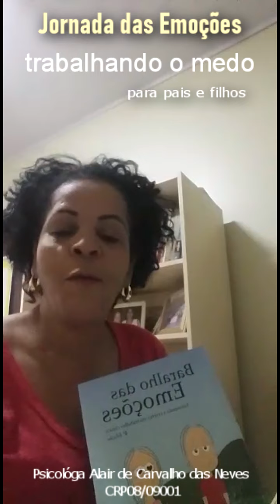Jornada das Emoções - Trabalhando o medo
A Psicóloga Alair de Carvalho traz o tema "trabalhando o medo" nesse vídeo da Jornada das Emoções.
Em tempo de COVID-19 é um assunto importante para pais e filhos.